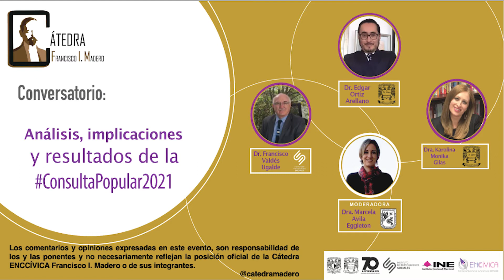Conversatorio: “Análisis e implicaciones de laConsulta Popular” - Parte 2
Segunda parte:
La Dra. Monika Gilas, en compañía del Dr. Valdés Ugalde y el Dr. Edgar Ortiz nos dan su perspectiva del desarrollo y resultado del ejercicio del 1ero de Agosto sobre la ConsultaPopular2021.
Modera la Dra. Marcela Ávila-Eggleton de la UAQ